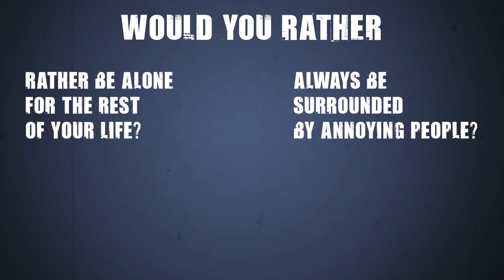Would you rather be alone for the rest of your life or always be surrounded by annoying people?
28